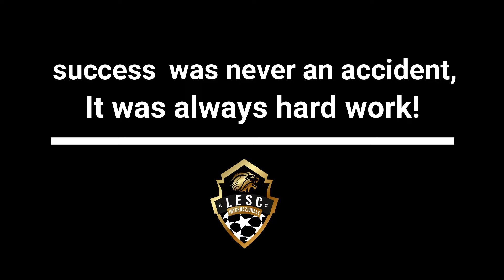Lesc Goals EDP Premier game #1